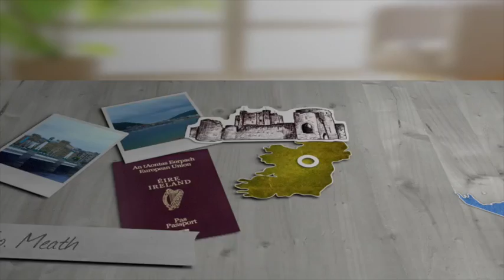Next week in Dubai Small TLH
The 6th Episode of Catherine Catherine Fulvio's Tastes Like Home series brings her to Dubai.